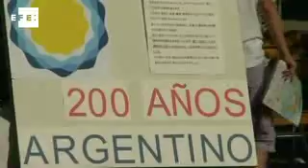El bicentenario de Argentina se celebra en Tokio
Tokio, 28 ago (EFE) (Imágenes: Jairo Mejía).- Tokio celebró hoy en el céntrico parque de Hibiya el bicentenario de la independencia de Argentina en un festival organizado por la embajada del país latinoamericano donde no faltó el asado de carne y lecciones de tango.